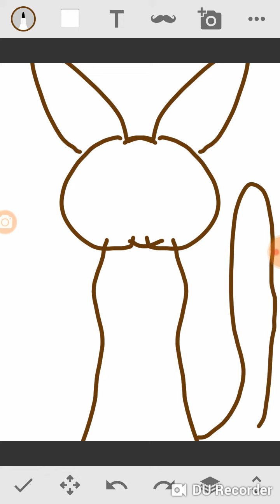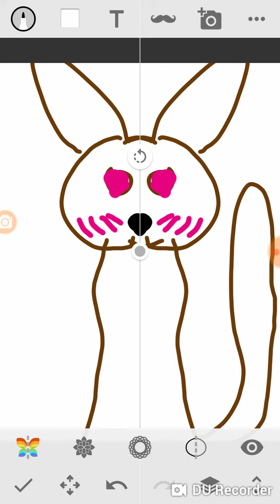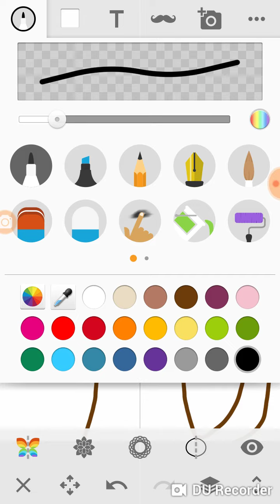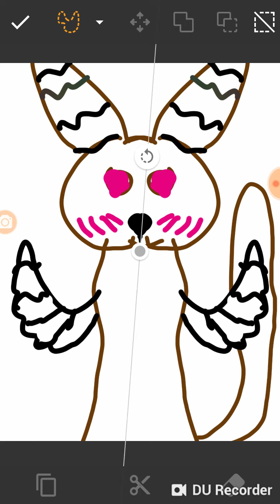Im blushing read description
Idk i just blushing